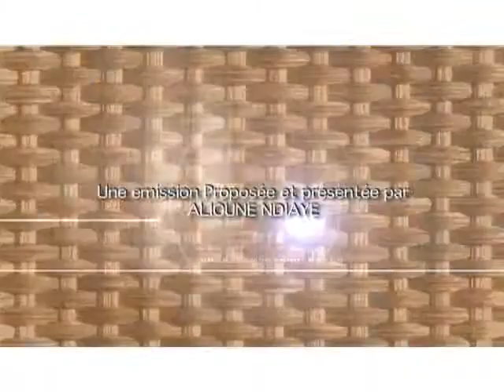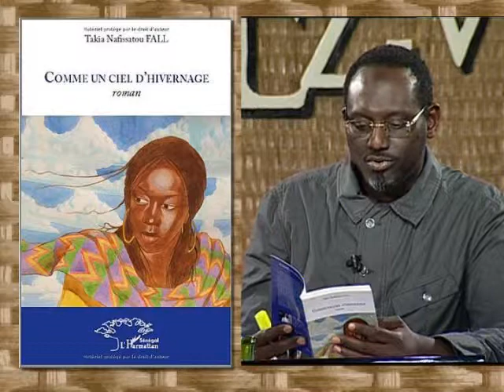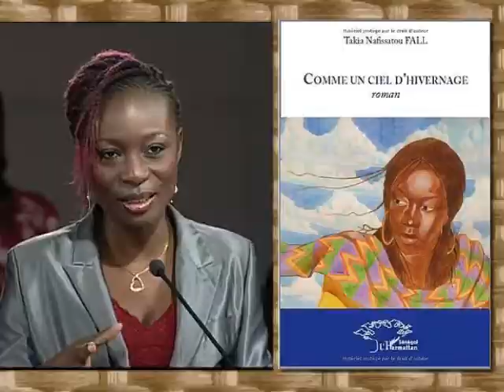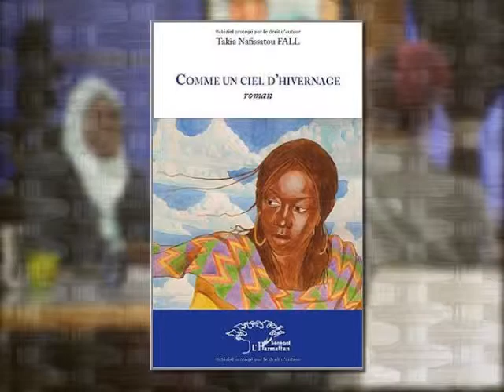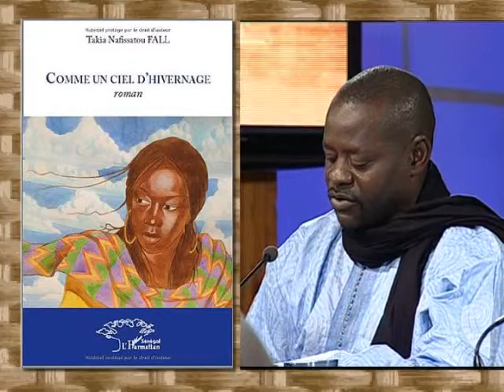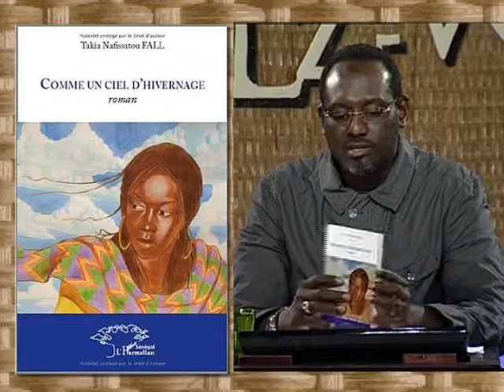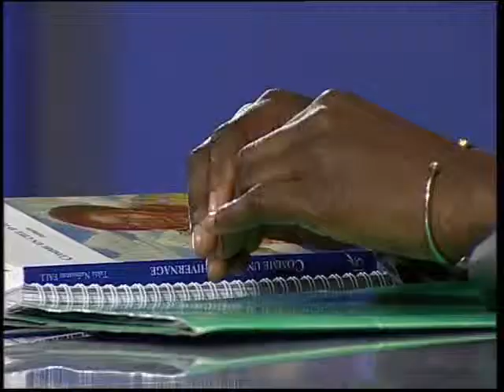Grand rendez - vous 19 - 13 avril 2012 - Partie 1